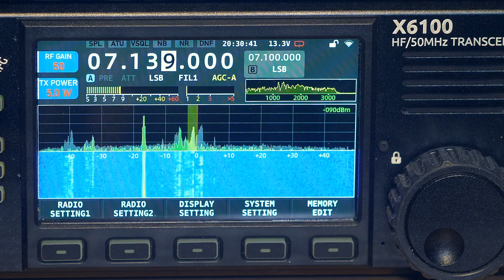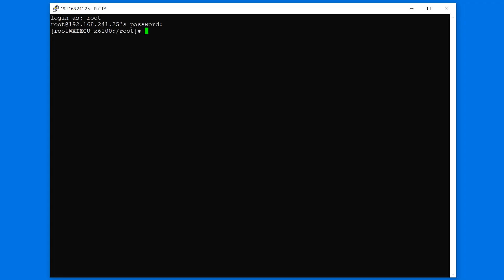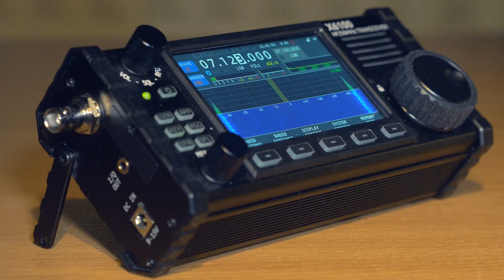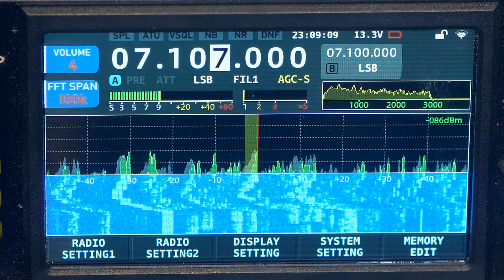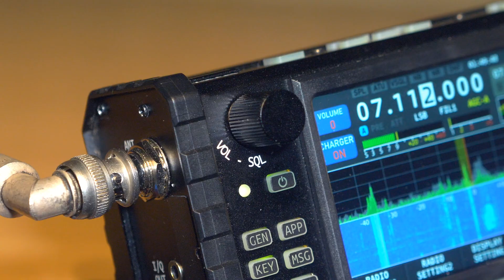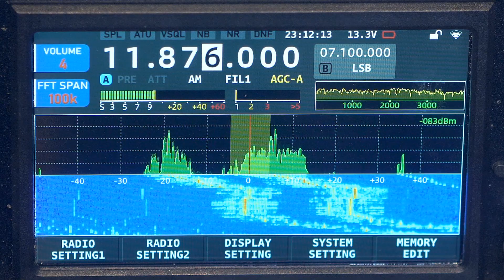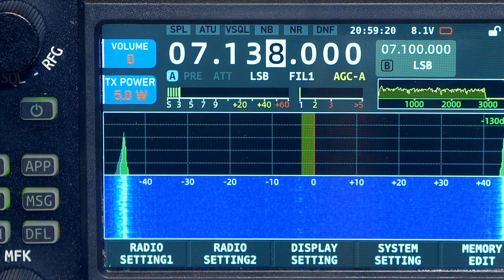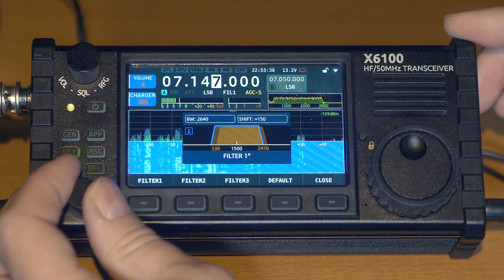Xiegu X6100. Маленький КВ SDR трансивер. Обзор.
Миниатюрный КВ SDR трансивер с антенным тюнером и встроенным питанием.
Диапазон рабочих частот:
- приём: 0.5 - 55 МГц.
- передача: любительские диапазоны (раскрывается)
В видео рассказано об основных возможностях и особенностях трансивера.